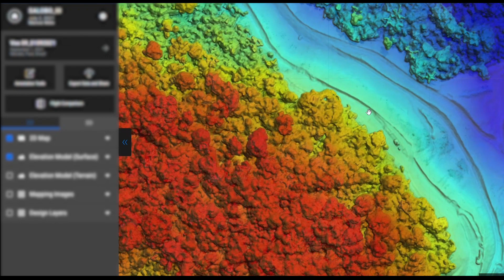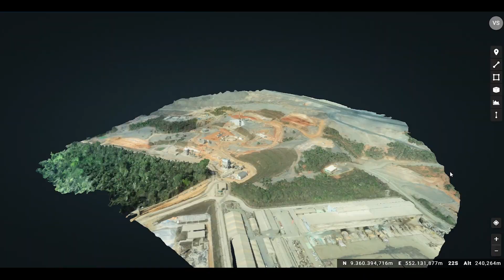Como gigantes da engenharia utilizam drones e a plataforma Maply para monitorar obras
Veja como a Maply está auxiliando o trabalho de gestores e equipes
de campo nas obras de expansão de uma mina de cobre situada em Marabá/PA.

A plataforma está ativa com a Andrade Gutierrez, na parte civil da usina;
 com a Barbosa Mello, na construção do duto de rejeito de minério; e com a
 Concremat, na parte de fiscalização geral das obras.

Fale com a nossa equipe e seja eficaz com a Maply